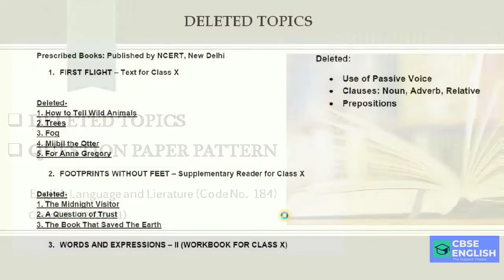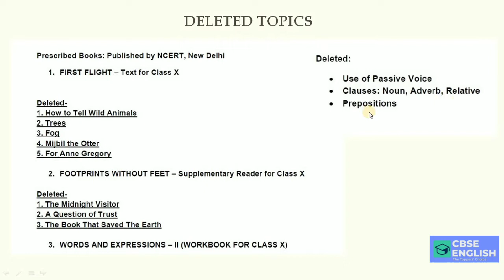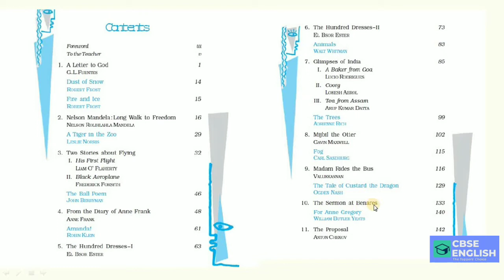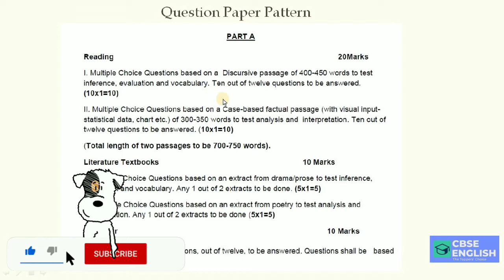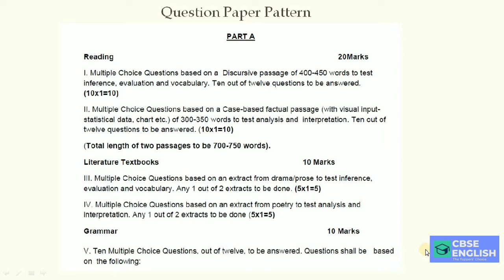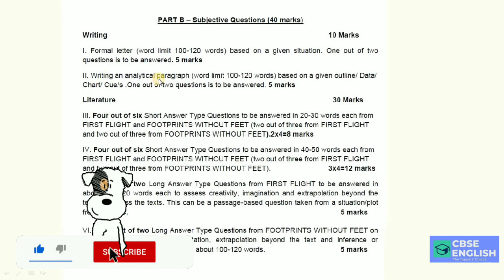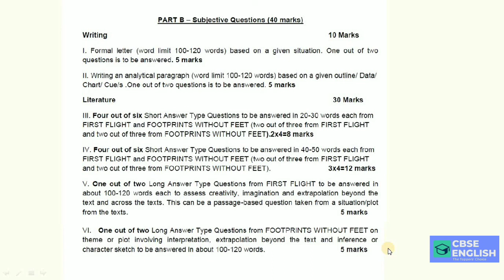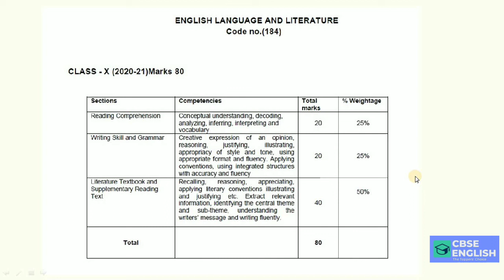Class 10 | Deleted Topics | English Question Paper Pattern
Class 10 English Language and Literature, Deleted Topics and Question Paper Pattern for the year 2020-21...